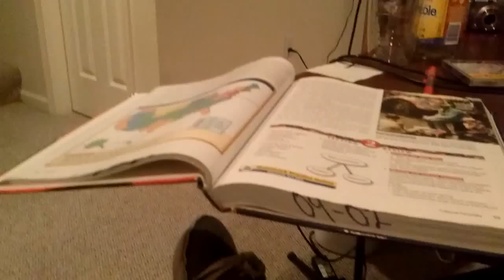SNOW DAY REACTION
joe bush 2013